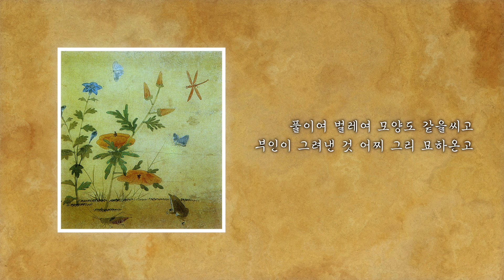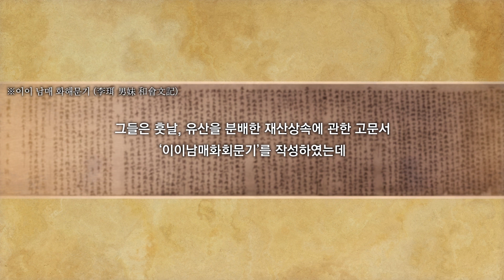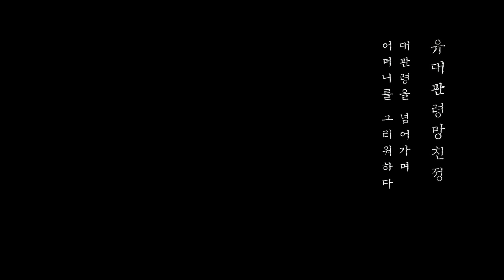Missing You (Shin Saimdang) English Documentary & M/V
■ Music Description
A Song about the feelings of Shin Saimdang who misses her mother while crossing Daegwallyeong

The contents of VIDAN consist of various cultural heritages of Korea, including UNESCO-listed heritages such as Hunminjeongeum, Korean food, hanok, and Chunhyangjeon.
VIDAN's music is a high-quality traditional cultural content that expresses Korea's historical knowledge with traditional Korean instruments.